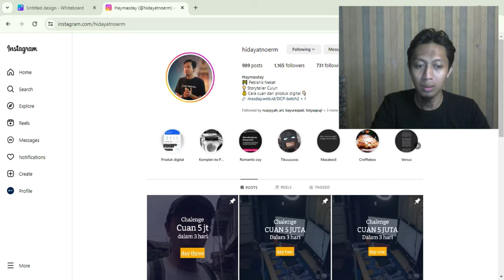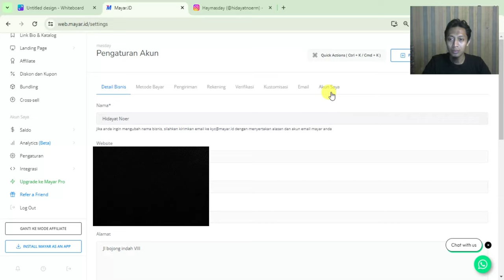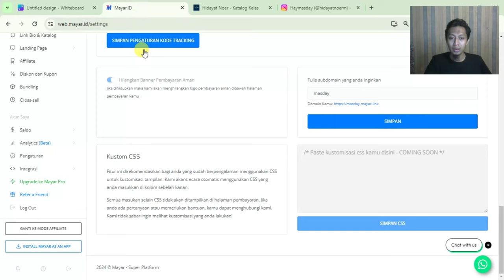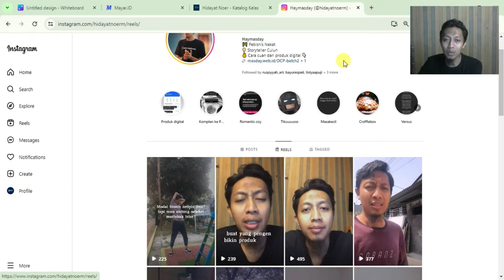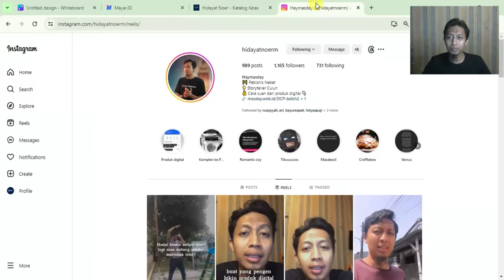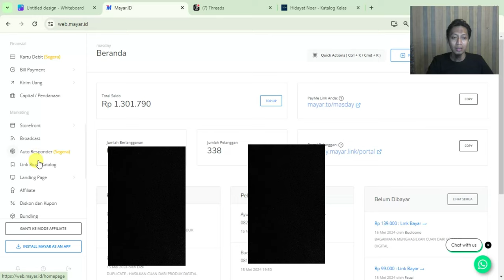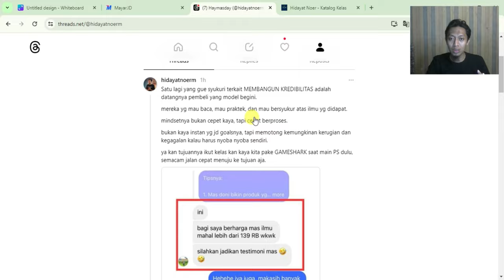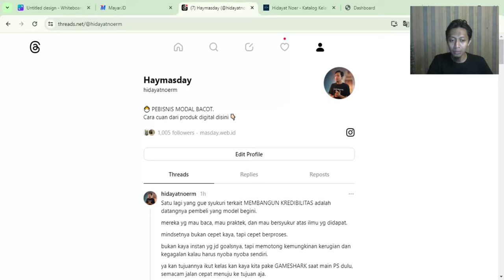LANGKAH MENJUAL PRODUK DIGITAL Part 2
ini lanjutan dari BEGINI CARA GUE DAPETIN 2jt DALAM 5 HARI.

Terima Kasih.